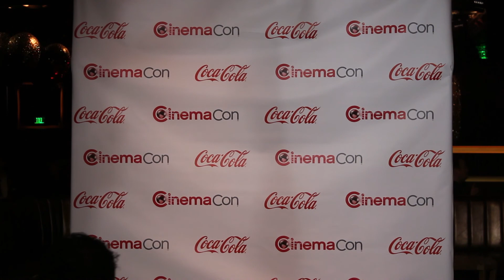Naomi Watts CinemaCon 2017 press room interview